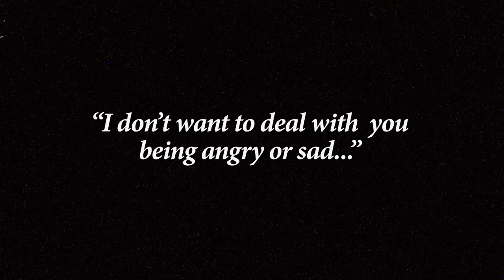The Emotions Expert: The Lies You Believe About Emotions Are Destroying Your Relationships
Neuroscientist, psychologist, and author Lisa Feldman Barrett discusses the complexities of the brain, our emotions, improving ourselves and our relationship with others, making good decisions, and giving yourself an existential break.

00:00 - Intro
01:00 - Feldman–Barrett's background in emotions
04:42 - Emotions, defined (kind of)
12:40 - Feelings vs. Emotions
20:47 - Kids and emotions
26:12 - Myth: Is suppressing feelings bad?
31:22 - The best habits for regulating your emotions
33:36 - Myth: Are people actually more emotional than others?
39:51 - Myth: How does your brain impact your emotions?
47:04 - Best way to comfort someone who is anxious or sad
51:00 - Breathing routine for relaxation and control
56:00 - Myth: Are there universal emotions?
57:57 - Myth: Is love an emotion?
1:00:49 - Myth: How do emotions impact your decisions?
01:07:49 - How to overcome the reality of your head to live in the reality of the world